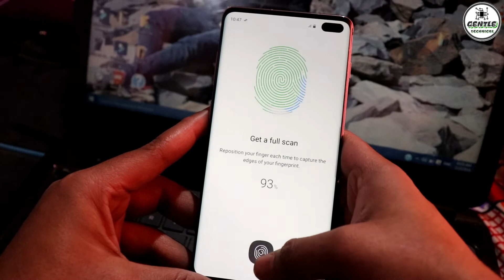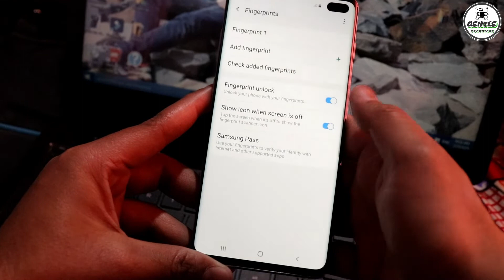Samsung Galaxy S10+ | Unboxing | Review | Specifications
Samsung Galaxy S10 plus Unboxing, Specifications, Review || Samsung S10 plus unboxing | Samsung s10+